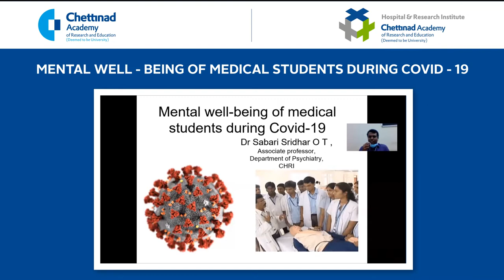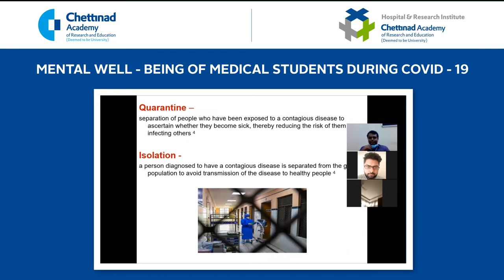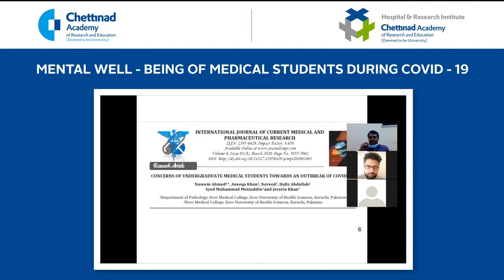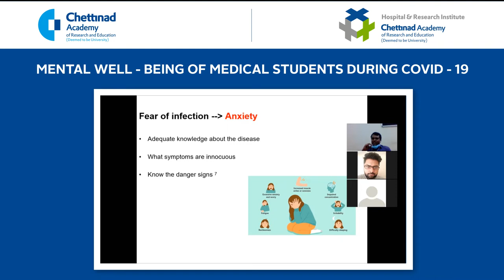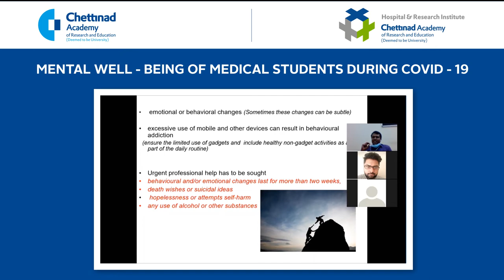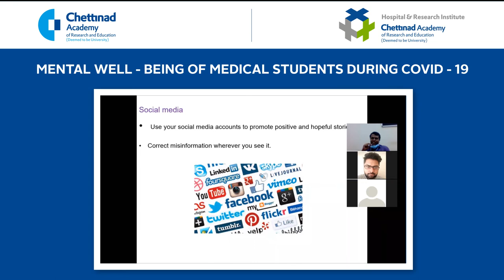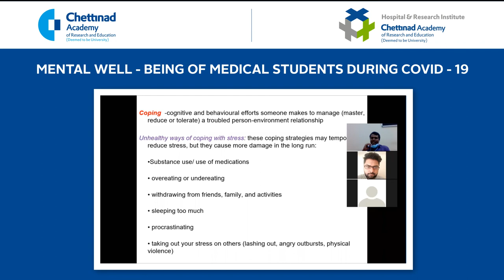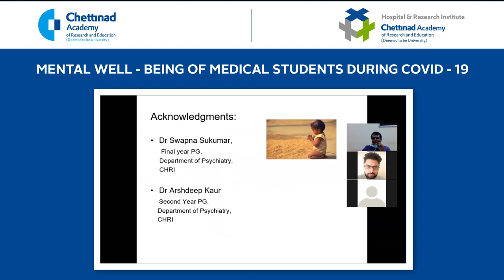MENTAL WELL-BEING OF MEDICAL STUDENTS DURING COVID 19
Explore a Special Session on the Mental Well-being of Medical Students Amidst the COVID-19 Situation. This video delves into the history and path of the coronavirus, focusing on the mental well-being of students and effective strategies to navigate this challenging situation. Watch for valuable insights and practical steps.